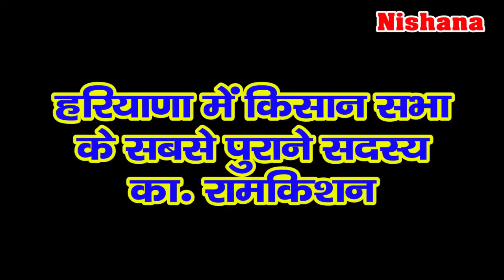मिलिए हरियाणा के किसान सभा के सबसे पुराने सदस्य से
मिलिए हरियाणा के किसान सभा के सबसे पुराने सदस्य जोकि रोहतक जिले के गांव बलम से हैं और 1942 में पहली बार किसान सभा की सदस्यता ली। रोहतक में स्थित जसबीर स्मारक पर ये निरंतर आते हैं और वर्तमान किसान सभा के नेता का. इंद्रजीत सिंह ने उनसे बातचीत की और इस बातचीत में कई रोचक तथ्य सामने आए।